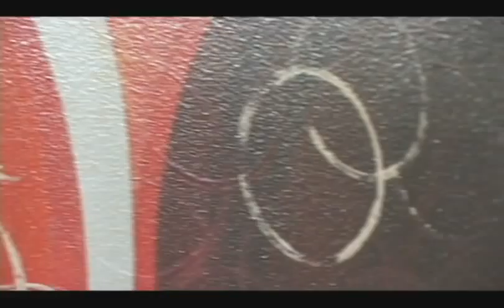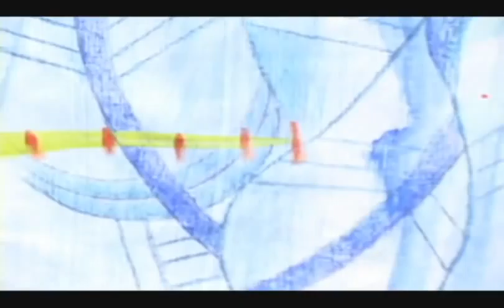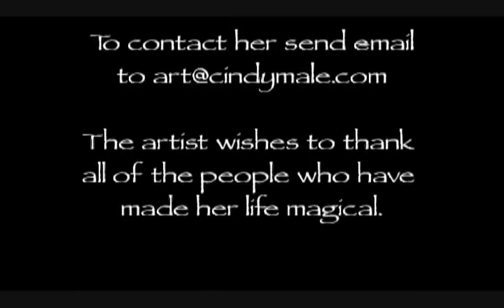Fine Art -- Wall Hangings & Fabric Installations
Cindy Male Caribbean Artist & Art Educator
Art, Creativity and Consciousness